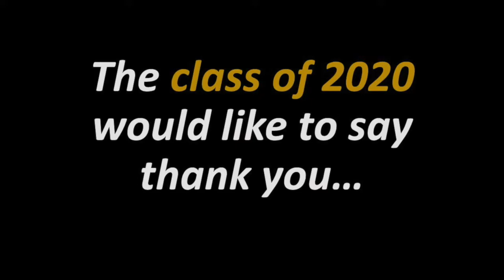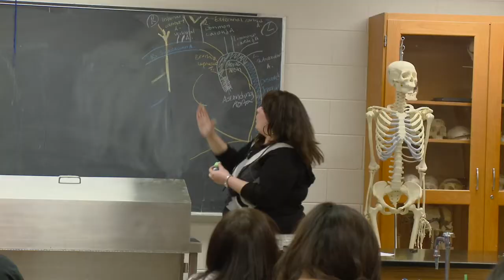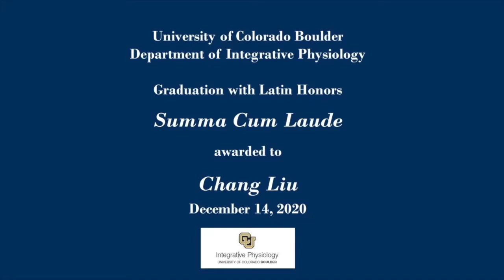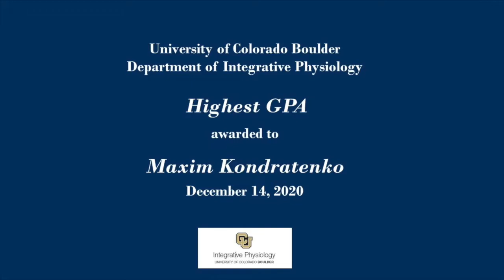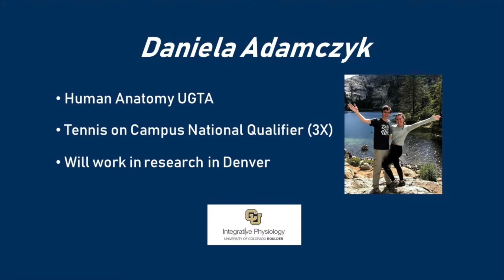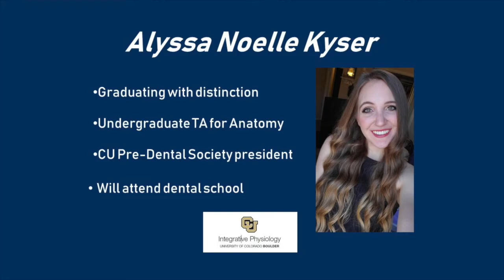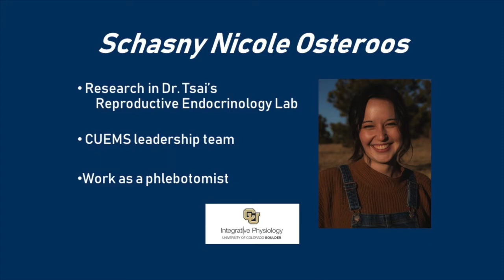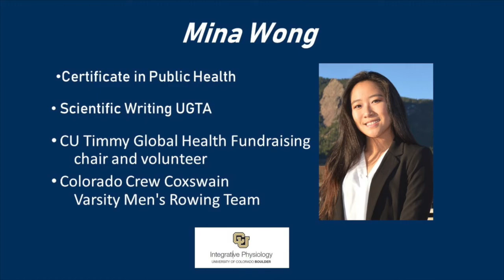Department of Integrative Physiology Winter Recognition Video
The Department of Integrative Physiology Winter Recognition Video celebrates our Fall 2020 graduates.

Our recognition video includes:
·         Graduate messages to family and friends
·         Welcome message from Mark Opp (department chair)
·         Presentation of MS degrees (Bob Mazzeo, graduate associate chair)
·         Presentation of undergraduate awards (Ruth Heisler, undergraduate chair)
·         Undergraduate/Graduate Student Speaker Larissa Hunt
·         Presentation of BA degrees
·         Faculty messages to congratulate IPHY graduates